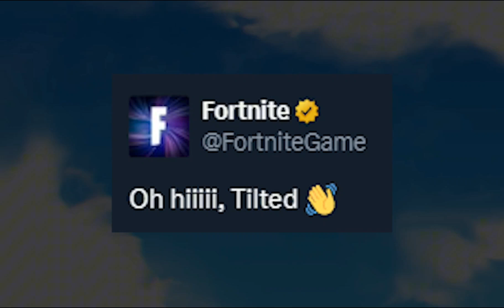OG FORTNITE IS BACK AFTER MONTHS! | OG FORTNITE RELOADED! | OUT TODAY! | PART 2!